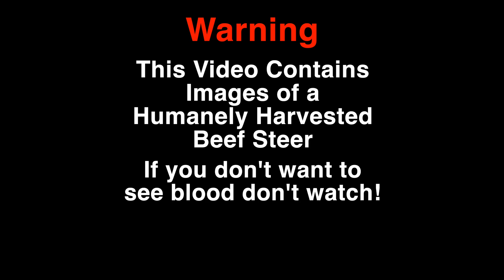Mobile Beef Processing Trailer - Part 13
Follow along in this series of videos as I build a trailer mounted hydraulic boom crane that will be used for on farm processing of beef cattle and other livestock like hogs.  The tip of the boom will reach a height of over 14 feet and be capable of lifting over 2000 lbs.  I am converting a boat trailer into a mobile beef processing trailer. This is a DIY hydraulic boom crane.  DIY boom crane.    @vevor.official      @EvolutionPowerTools       @Magister_Hydraulics        @FireballTool  @joerogan

* Vevor Mag Drill.
Magister Hydraulic Cylinder
Neiko Flap Discs
Welding Switchable Magnets
Seymour Weld Through Primer
Jack Stand
Evolution Chop Saw
Stegodon 4500 lb Winch
ACTOOL 2-1/4” Annular Cutter.
Tap Magic Cutting Fluid.
Anchorlube Water-Based Cutting Fluid
AFA Tooling Deburring Tool.
BEIFENG 5621 lb Carabiners.
S.E.PEAK 6750 lb Double Pulley.
Bubble Level.
Berger Welding Magnet

Fun with Pigs and Piglets Free Range Pigs

Whether you have a small backyard herd, a large operation, or no pigs at all, my newsletter has the information you need to take your pig farming to the next level.